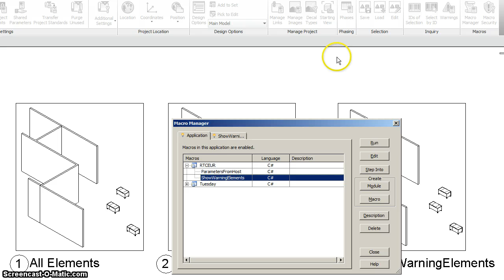Highlight and Isolate Elements with Warnings